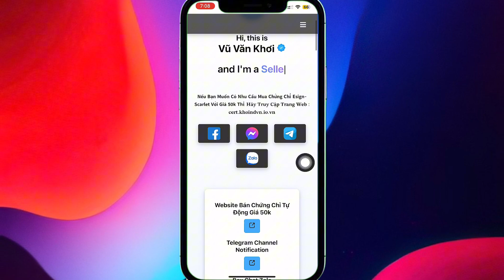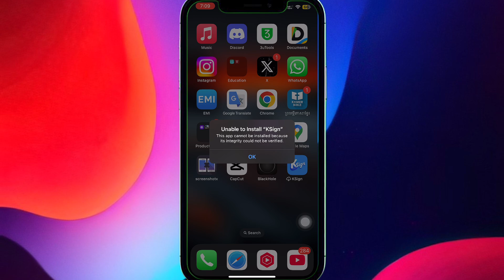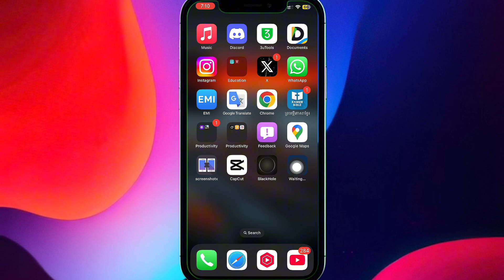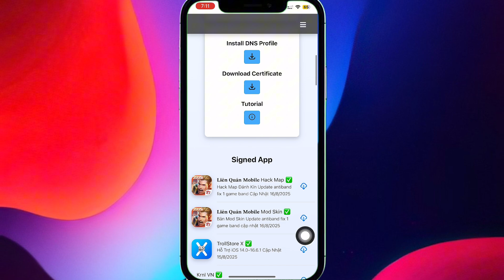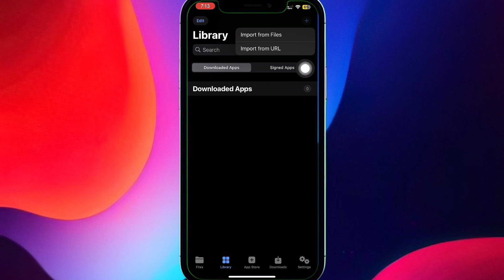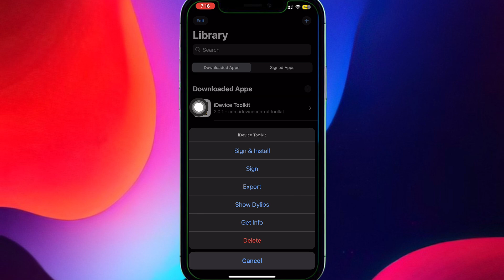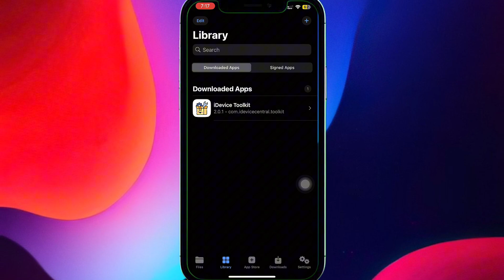How to install Ksign & iPA files no need PC&Not Jailbreak on iOS 18.6.2 - iOS 15 All devices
NEW TrollStore 2 IPA Released: Installing on iOS 18.5/17/16/15 for All Devices Haven't PC&Not JB Jailbreak Palen1x Rootful/Rootless on iOS 18.6/18.5 - iOS 15 iPhone/iPad For Winodws

How to install Zebra IPA for iOS 26/18/17/16/15 Don’t have PC & No JB New TrollStore Pro: How to install TrollStore Pro on iOS 18/17/16/15 Haven't PC &No JB

Update SameBoy IPA Game: Install on iOS 26/18/17/16/15 for iPhone/iPad Not need PC&Revoked
How to install Cydia2 on iPhone/iPad iOS 26 - iOS 15 No need PC & No JB All Devices
Nugget v6.1.1 with Pocket Poster v2.0.2 is better available | Pocket Poster set Wallpapers

How to install Sileo iPA on iPhone/iPad iOS 26/18.6/17.7.8/16.7.11/15.8.4 Haven't PC& No JB
How to install Cydia Installer on iPhone/iPad iOS 18.6/18.5/17.7.8/16.7.11/15.8.4 without PC

NEWS Update PanguOS Jailbreak iOS 18.4 - iOS 15 All devices No Computer | Upcoming soon
Jailbreak Palen1x Rootful/Rootless on iOS 18.6/18.5 - iOS 15 iPhone/iPad For Winodws

How to install TrollStore on iPhone/iPad iOS 18/17/16/15 No need PC & Without JB
How to install Filza Manager on iPhone/iPad iOS 18.6/17.7.8/16.7.11/15.8.4 devices
How to install ESign new cert Not yet Blacklist & without PC on iOS 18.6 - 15 All Devices

Jailbreak&ByPass on Broque Ramisk PRO for iPhone/iPad iOS 18.4.1 - iOS 15 Without UBS Flash
Update Nugget v5.2.3 with Pocket Poster iPA: Install Wallpaper Not us PC for iOS 17 - iOS 18.5

NEW Feather ipa v2.1 is out: install tipa & ipa files without Computer | Working iOS 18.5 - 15
Update CheckRa1n-Windows Jailbreak iPhone/ipad | iOS 17.7.7/16.7.11/15.8.4 Not use USB Boot

NEW iOS 18.4 umping soon What's new features for iOS 18.4?
How to Jailbreak iPadOS 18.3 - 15 with Palera1n (Mac & Windows)
New NekoJB Jailbreak iOS 18.3 - iOS 15 without Computer all devices
How to change iPhone/iPad Themes iOS 17/16/15 for A8 - A11 No Computer

✳️ Go to My link Twitter account if you want to chat.